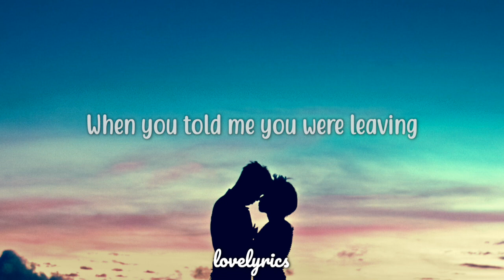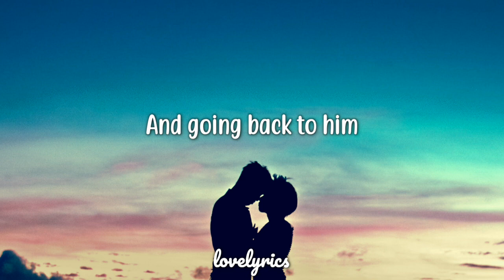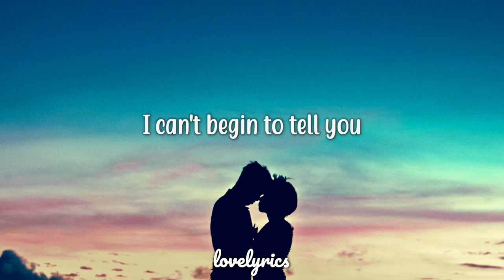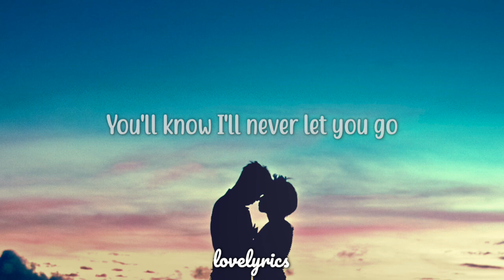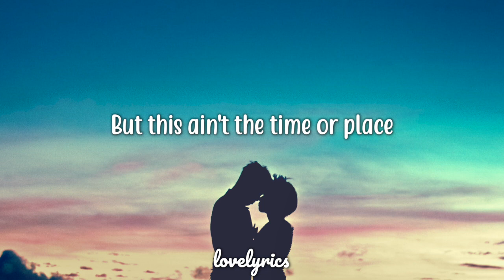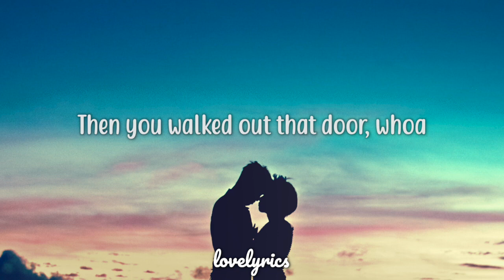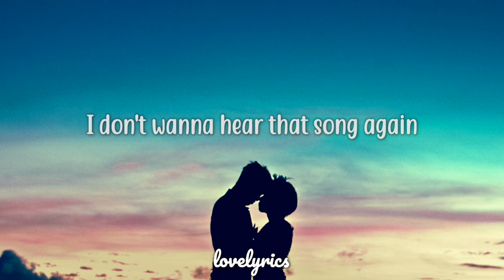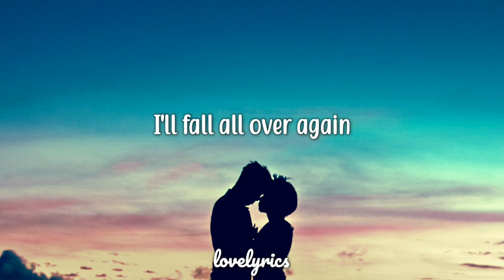I Fall All Over Again - Dan Hill (Lyrics)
I Fall All Over Again - Dan Hill (Lyrics) by Lovelyrics

Click the 🔔 to stay updated for latest uploads!

Follow Dan Hill:

Lyrics:
Can't believe we met like this
Is it just coincidence?
I had a feeling I'd be seeing you again
You're every bit as beautiful
As the last time we met
When you told me you were leaving
And going back to him
How I wish that I could tell you
It's all in the past
But I was never good at lying
And baby since you ask
I don't wanna hear that song again
From the night we first met
I don't wanna hear you whispering
Things I'd rather forget
I don't wanna look into your eyes
'Cause you know what happens next
We'll be making love and then
I'll fall all over again
I can't begin to tell you
Just how, sorry I am
That the man you built your dreams around
Just broke your heart again
I think I know the feeling
'Cause I once loved you so much
That I swore I'd rather die
Then live a day without your touch
If I held you in my arms
You'll know I'll never let you go
But this ain't the time or place
To get emotional
How you cried when you kissed me
Then you walked out that door, whoa
You were always such a mystery
I still dream we're making love
Then I stop myself because